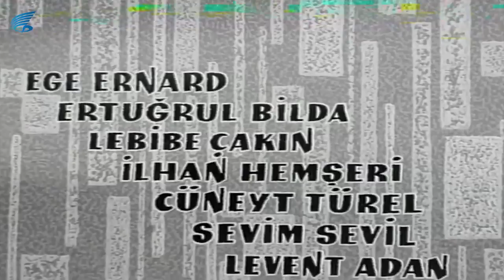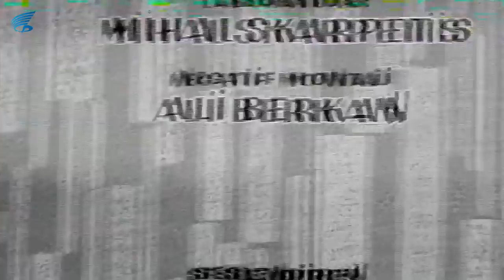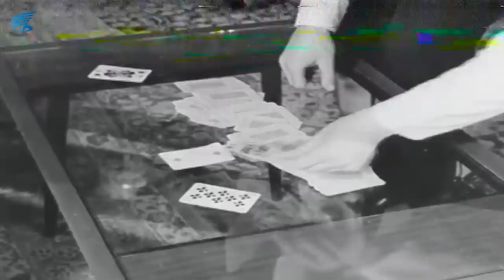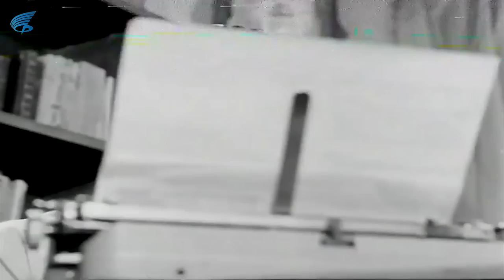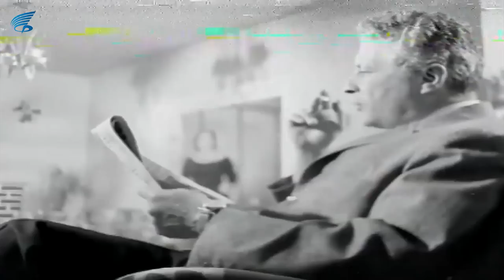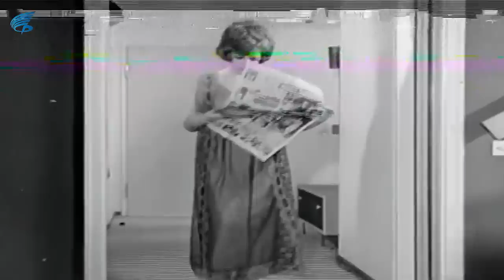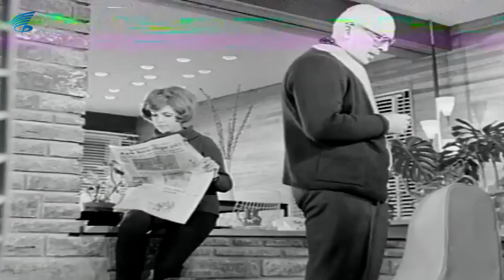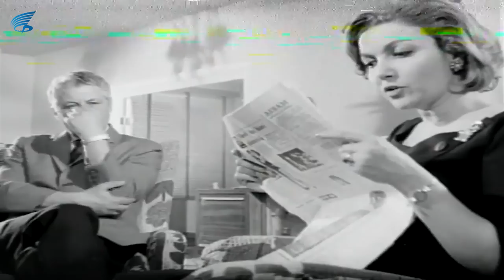Fakir ve Mağrur Türk Filmi | İzzet Günay & Selda Alkor (1966)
Fakir ve Mağrur; İzzet Günay ve Selda Alkor'un oynadığı 1966 yıl yapımı Türk Filmidir.

Fakir ve Mağrur Filminin Oyuncuları: İzzet Günay, Selda Alkor, Cüneyt Türel, İlhan Hemşeri, Lebibe Çakın, Ertuğrul Bilda, Ege Ernart, Atıf Kaptan, Nedret Güvenç, Kemal İnci, Figen Say, Kenan Pars.
Fakir Ve Mağrur Film Konusu;  Milyoner babasının sevdiği erkekten ayırmak istediği bir genç kızla sonunda zengin olan bir avukatın aşk ve macera öyküsü.
Fakir ve Mağrur filminin yönetmeni, Mehmet Dinler.